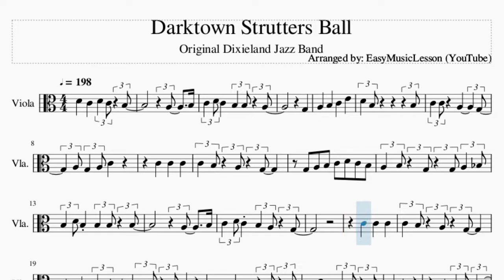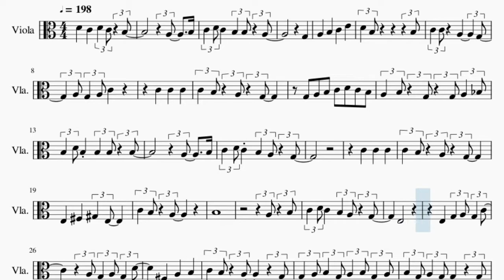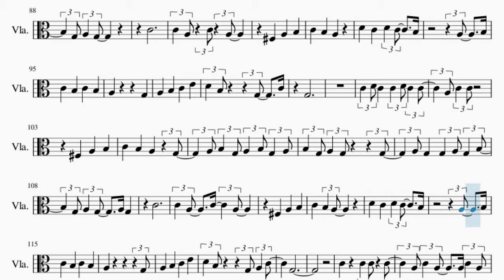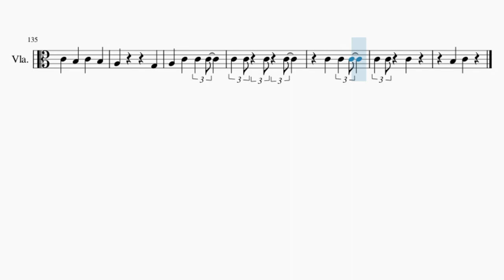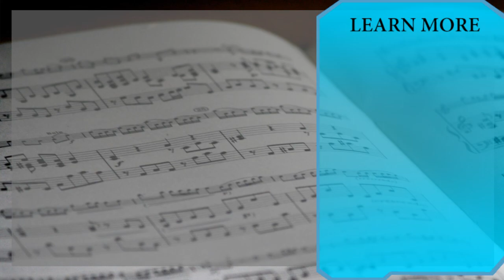Viola Sheet Music: How to play Darktown Strutters Ball by Original Dixieland Jazz Band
Here is a sheet music/tab video on the song Darktown Strutters Ball by Original Dixieland Jazz Band on the viola. A viola sheet music arrangement which is transposed to notes that are easily played by viola, for the song Darktown Strutters Ball by Original Dixieland Jazz Band.

EasyViolaLesson teaches you to play the your favorite instrument, through well-arranged sheet music so that you too can learn how to play Darktown Strutters Ball by Original Dixieland Jazz Band on the viola as fast as you can. A viola sheet music with backing tracks to help your play the song better.

Chords of Viola arrangement:
F Maj   D# Dim 7   C Maj   D Maj   G Dom 7   C Maj   C Maj
G Dom 7   C Maj   G Dom 7   G Dom 7   A Min 7   D Maj   G Dom 7
C Maj   G Dom 7   E Maj   A Min   G Dom 7   A Min 7   D Maj
G Dom 7   C Maj   D Dom 7   G Dom 7   C Maj   G Dom 7   C Maj
D Dom 7   D Min 7   D# Dim 7   C Maj   D Maj   G Dom 7   C Maj
C Maj   G Dom 7   C Maj   G Dom 7   G Dom 7   A Min 7   D Maj
G Dom 7   C Maj   G Dom 7   E Maj   A Min   G Dom 7   A Min 7
D Maj   G Dom 7   C Maj   D Dom 7   G Dom 7   C Maj   G Dom 7
C Maj   D Dom 7   D Min 7   D# Dim 7   C Maj   D Maj   G Dom 7
C Maj   G Dom 7   C Maj   D Dom 7   G Dom 7   C Maj   G Dom 7
C Maj

Melody notes of Viola:
D4 C4 D4 C4 B3
A3   B3
C4 D4 C4 B3 B3 A3
G3
G3 A3 B3 C4 D4 C4 B3
A3 B3 G3 G3 A3 A#3
B3 D4 B3 B3 B3 B3
A3   B3
C4 D4 C4 B3 A3 G3
E3   F#3   G#3 E3
C4 B3 A3
B3
A3 B3
E3
E3 G3 A3 G3 C4
A3 G3 A3 G3 D4
A3 B3 G3 A3 B3 G3 A3
B3 G3 A3 G3   G3
A3 G3 G3 A3 G3 B3
G3 A3 G3
C4
A3   B3
C4 B3 C4 B3
A3       G3
A3 B3 C4 E4
D4 B3     G3   C4
G3
C4 D4 C4 C4 D4 C4 C4
A3 G3   G3   G3 B3
G3 A3 G3   A3 G3
C4
A3   B3
A3         G3
C4 C4   A3 G#3 G3
A3 G3 A3 C4
C4     C4
C4 B3   A3   G3
B3 B3 B3 B3 B3
A3   B3
E3 E3 F#3 F#3 G#3 E3
C4 B3 A3
B3 D4 B3   A#3   B3
B3     A3 B3
E3
G3 A3 G3
C4
A3   B3
A3       G3
G3
C4
A3   B3
A3         G3
D4 B3     G3 A3 C4
G3
C4   C4 C4 C4
A3 C4 A3   A3 C4 A3
G3 A3 G3
C4